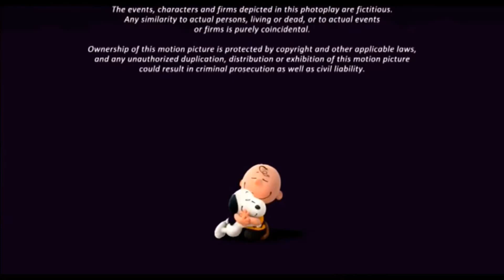After Ending / 20th Century Fox / DreamWorks Animation SKG (2015) (For @jaden8905 )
For       @jaden8905

Taken from the end of The Peanuts Movie (2015) if DreamWorks released it with Fox (now 20th Century Studios).

NOTE: Fake/Fan-made.